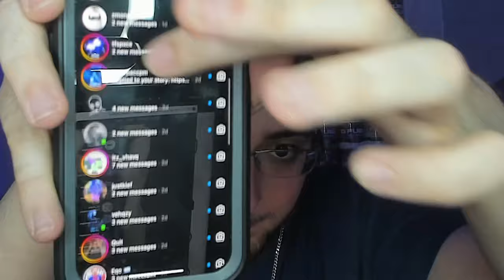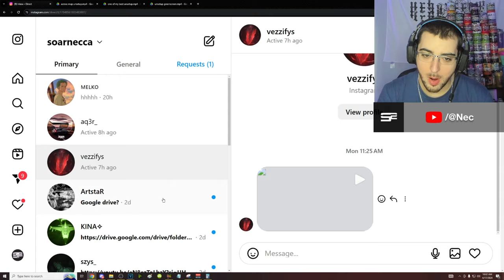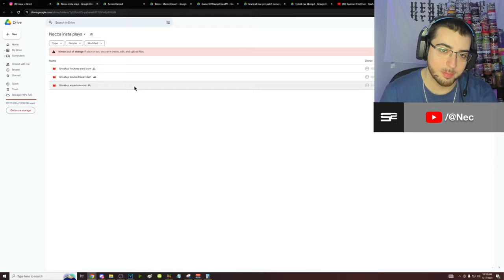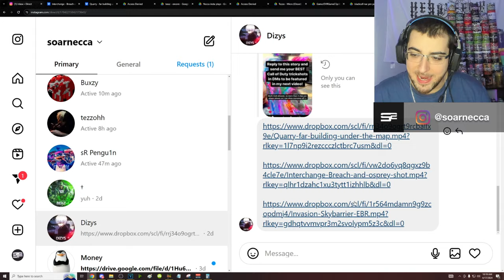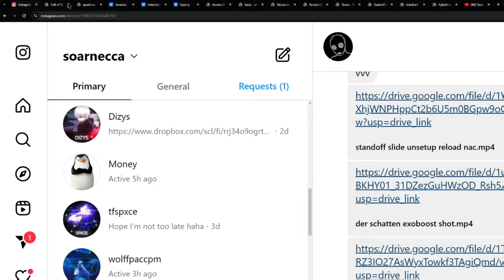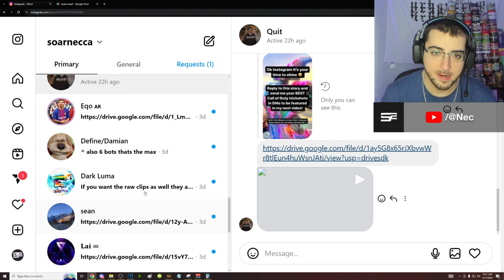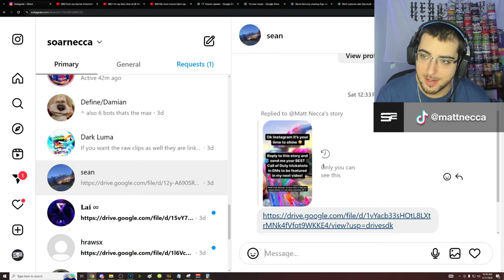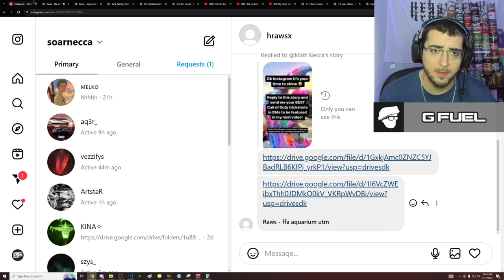I Asked Instagram for their BEST Call of Duty Clips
Today I watched and reacted to my Instagram followers BEST Call of Duty Trickshots & Sniper Clips hit in 2024 so far that will never be hit again including the most distance out of map trickshots on COD BO2, BO2, MW2, MW3, and more... drop a like if you enjoy!

0:00 - Intro
0:57 - Reacting to the BEST CoD Trickshots
40:42 - Outro

My YouTube videos contain trickshotting content from the video game franchise known as "Call of Duty". These titles are Call of Duty 4 Modern Warfare (COD4) 2007 / World at War (WAW) 2008 / Modern Warfare 2 (MW2) 2009 / Black Ops 1 (BO1) 2010 / Modern Warfare 3 (MW3) 2011 / Black Ops 2 (BO2) 2012 / Call of Duty Online (COD: Online) 2013 / Ghosts (COD Ghosts) 2013 / Advanced Warfare (AW) 2014 / Black Ops 3 (BO3) 2015 / Infinite Warfare (IW) 2016 / Modern Warfare Remastered (MWR) 2016 / Black Ops 4 (BO4) 2018 / Call of Duty Mobile (COD: Mobile) 2019 / Modern Warfare (MW19) 2019 / Warzone (MW19: Warzone) 2020 / Modern Warfare 2 Remastered Campaign (MW2R) 2020 / Black Ops Cold War (BOCW) 2020 / Vanguard (COD: Vanguard) 2021 / Modern Warfare 2 (MWII) 2022 / Modern Warfare III (MWIII) 2023.